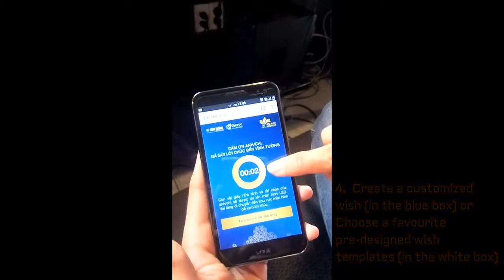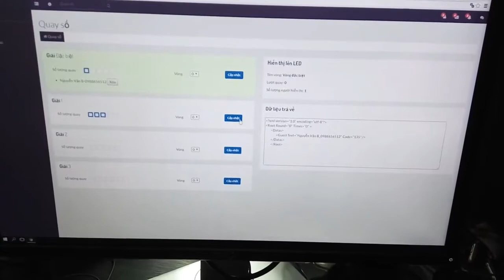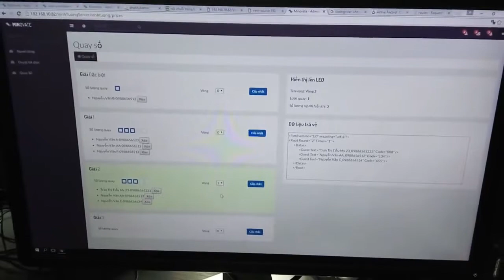[ALTA MEDIA] LẬP TRÌNH TƯƠNG TÁC PHẦN MỀM TẠO LỜI CHÚC & RÚT THĂM MAY MẮN TRỰC TUYẾN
Interactive programming of the online lucky draw and invitation generation platform – design custom wishes, create and modify lucky draw online. Can set up control by Ipad.